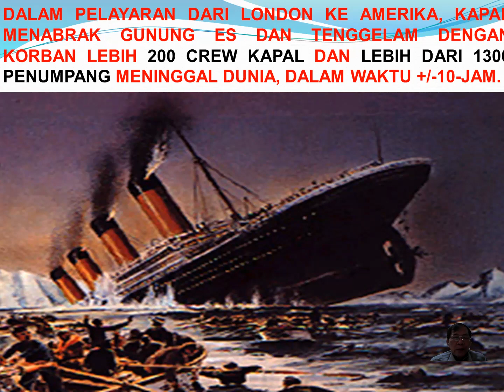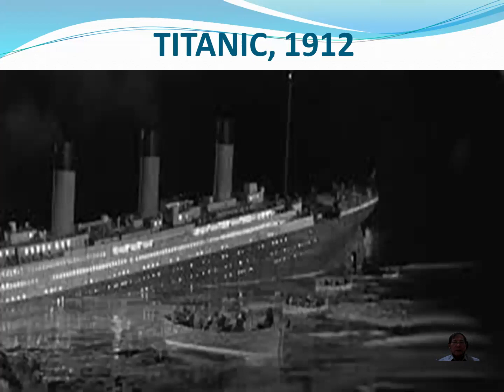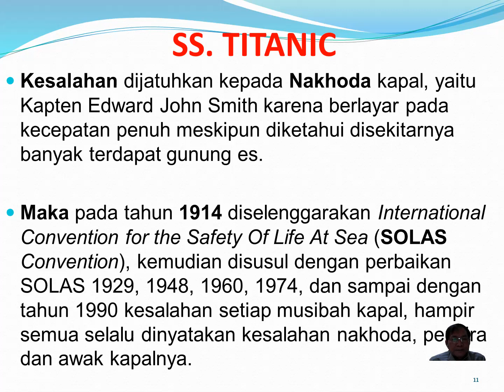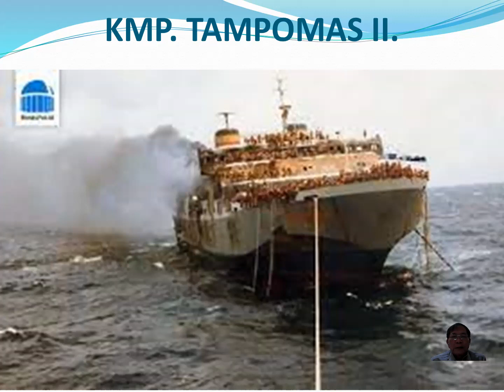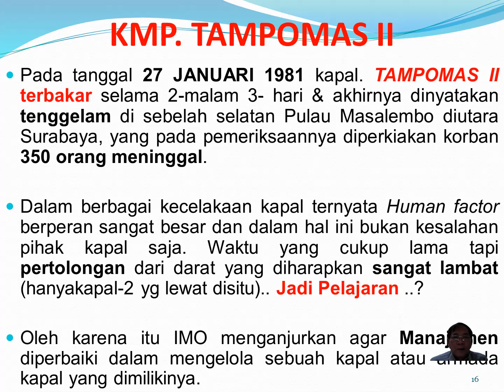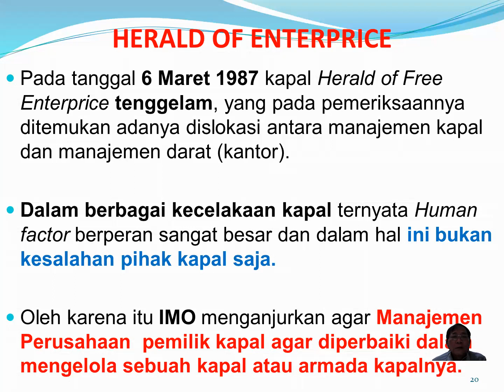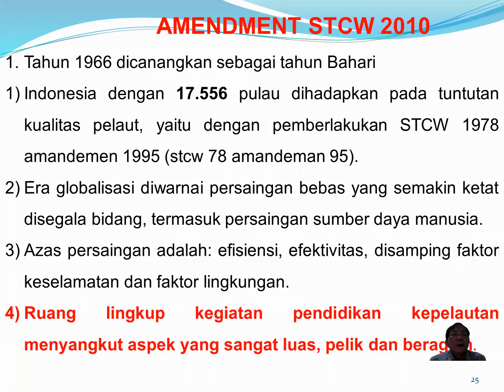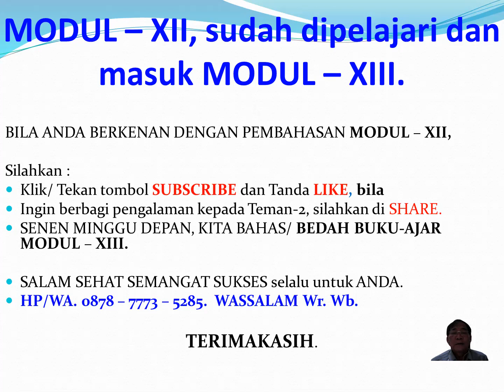A.12/14. Manajemen KESELAMATAN KEAMANAN AWAK KAPAL - ISM CODE.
A.XII/14, SAFETY MANAGEMENT,  International Safety Management (ISM), Tahap – Tahap Pelaksanaan ISM Code, Istilah Penting ISM Code.